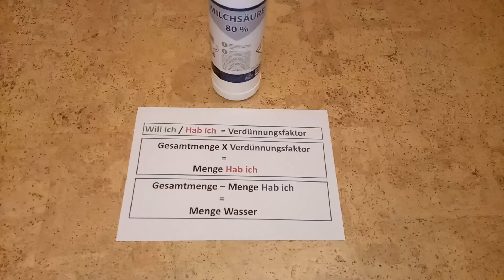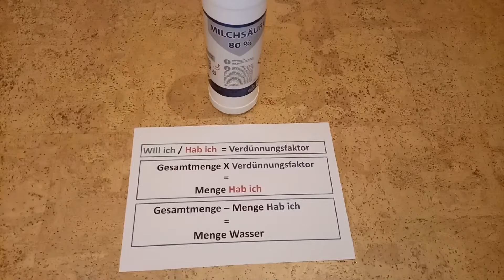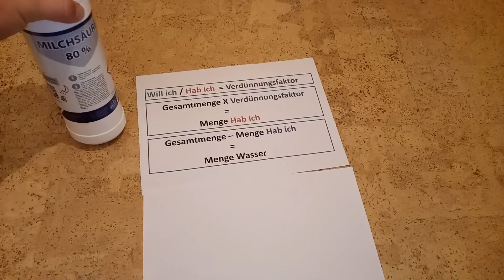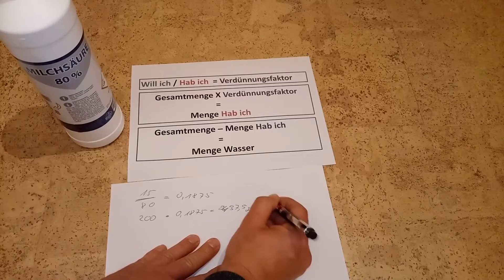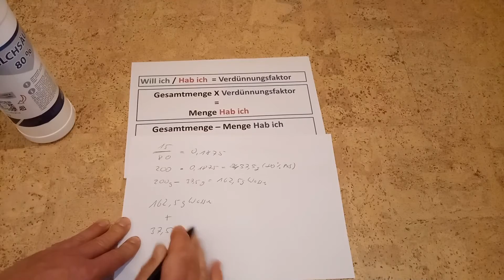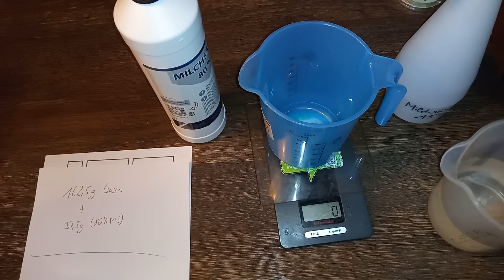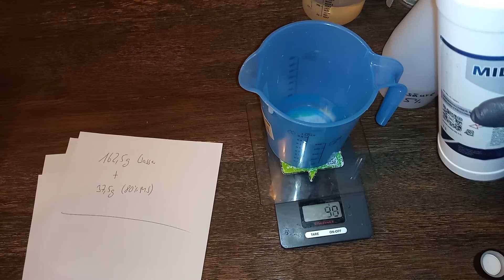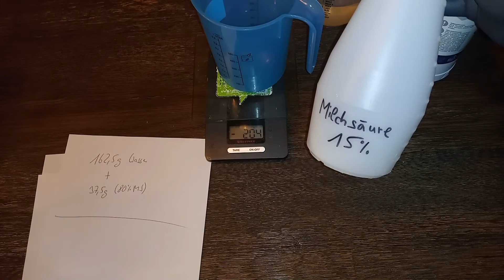Milchsäure | Ameisensäure berechnen, verdünnen und ansetzen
In diesem Video zeige ich euch wie ihr ganz einfach die Verdünnung für eure Milchsäure und Ameisensäure berechnet und ansetzt. Folgende Berechnungsgrundlage habe ich verwendet:

Will ich / Habe ich = Verdünnungsfaktor
Gesamtmenge * Verdünnungsfaktor = Menge Habe ich
Gesamtmenge – Menge Habe ich = Menge Wasser

Milchsäure 80%*:

*Wenn du über diesen Link kaufst unterstützt du damit meine YouTube-Arbeit. Das heißt, ich erhalte eine Provision für den getätigten Kauf. Die aufgeführten Produkte habe ich selbst getestet und für qualitativ gut befunden. Für dich fallen keine zusätzlichen Kosten an.